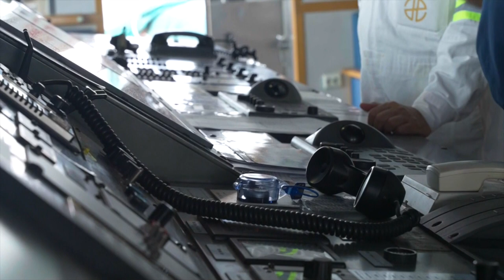Un buque de la ONU llega al petrolero varado en Yemen para iniciar su vaciado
Un buque fletado por Naciones Unidas llegó este martes al petrolero que lleva años varado frente a las costas de Yemen para iniciar por fin su vaciado y tratar de evitar así un posible desastre medioambiental.